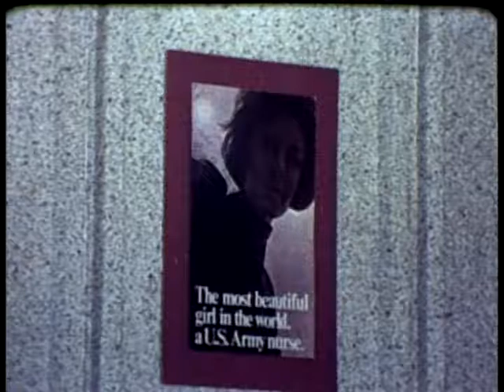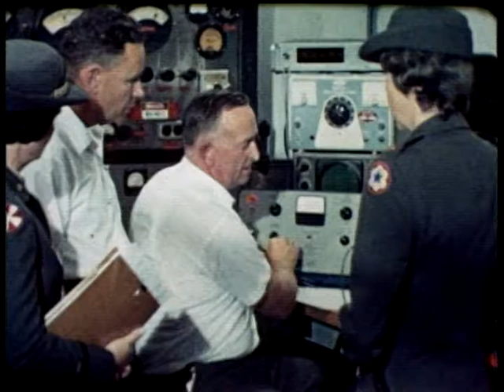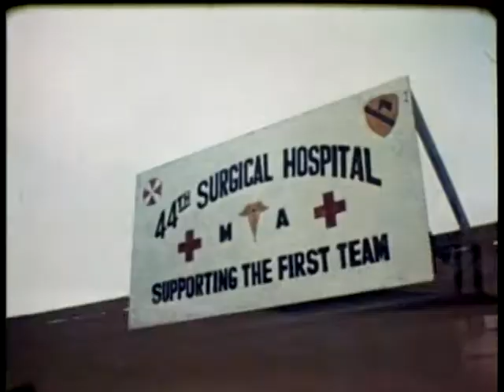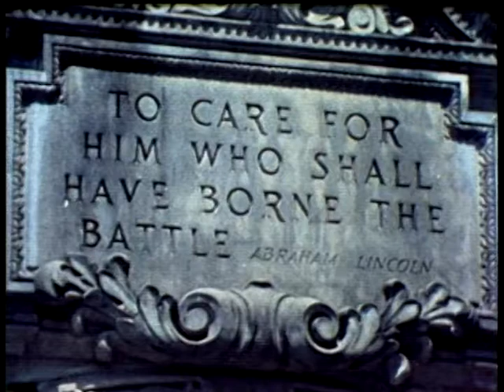The Army Nurse - The Big Picture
Offers A Comprehensive Look At The Dedicated Women And Men Of The Army Nurse Corps, And Their Duties Throughout The World Since 1901.

Pin 30261

Army Nurse, The